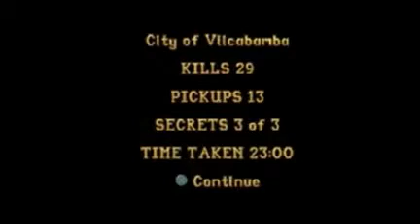Tomb Raider 1 walkthrough City of Vilcabamba level 2 no medipack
4:33- 4:46 secret #1
5:37-6:47 secret #2
9:58 gold idol
12:15 silver key
23:06-23:35 secret #3